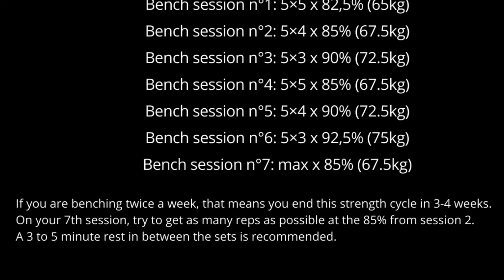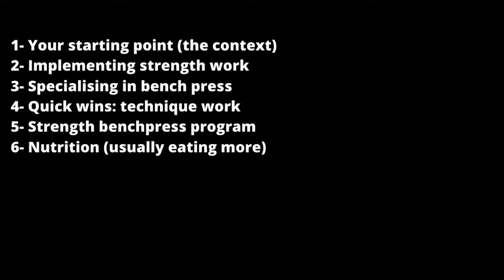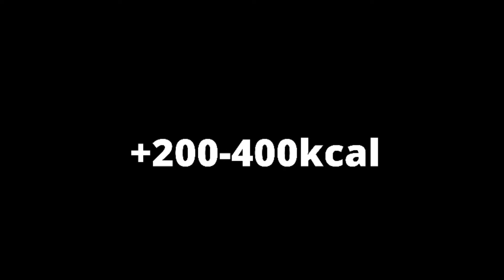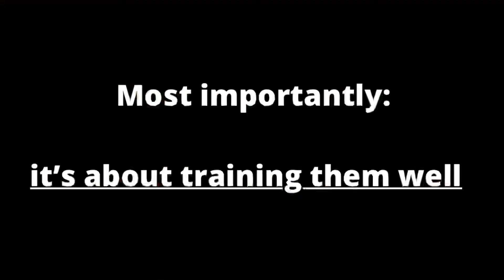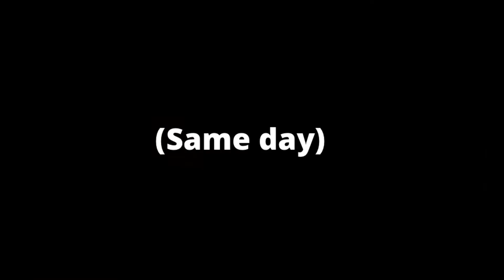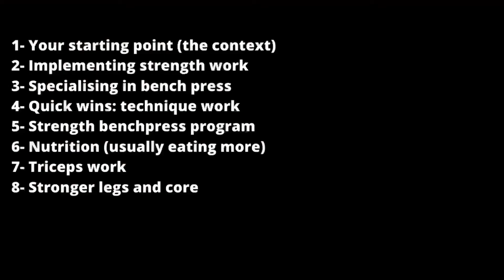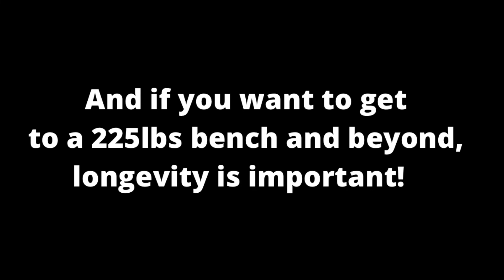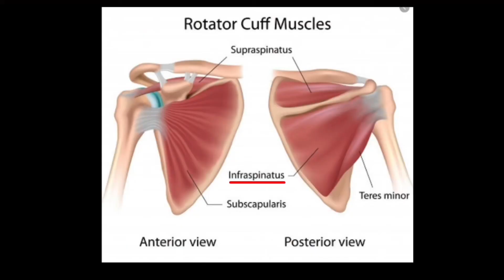Bench-Press 225lbs/100kg FAST with these tips !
Welcome back to the second part of the "BenchPress 225lbs" series.
We have gone ahead and looked in part 1 at the first 4 tips to improve your benchpress towards the 100kg goal. In this second video, we're going to chat about some more important things you can implement to improve your benchpress.